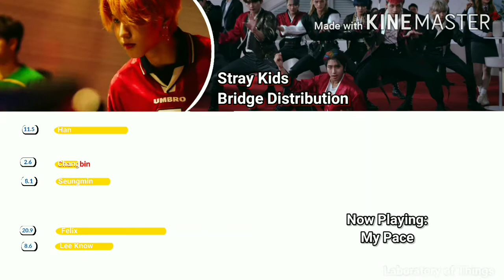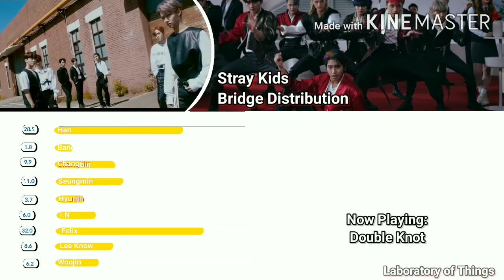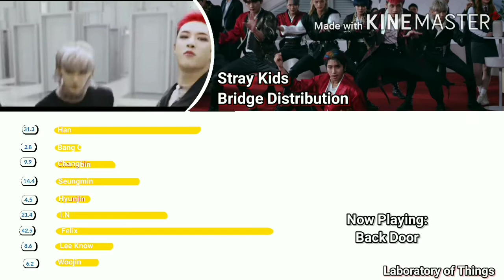Stray Kids (Bridge Distribution) | Until "Back Door"